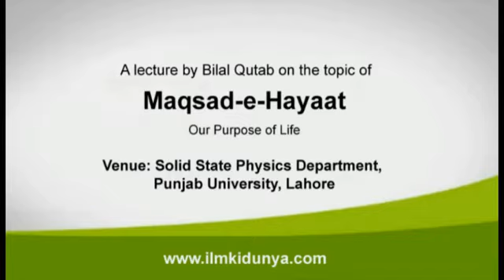Syed Bilal Qutab lecture on Maksad-e-Hayaat at Punjab University Lahore Part 6 of 6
Syed Bilal Qutab Lecture on Maksad-e-Hayaat at Solid State Physics Department Punjab University Lahore.